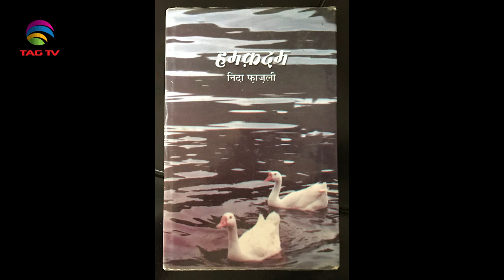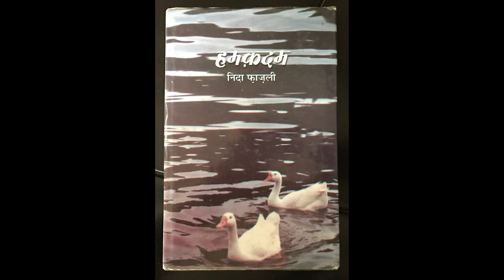कविता का मंच बनाम मंच की कविता: एक बैठक प्रसिद्ध कवि श्री आलोक श्रीवास्तव जी के साथ - साहित्य के रंग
कविता का मंच बनाम मंच की कविता: एक बैठक प्रसिद्ध कवि श्री आलोक श्रीवास्तव जी के साथ
साहित्य के रंग-शैलजा के संग @TAG TV
SAHITYA KE RANG-SHAILJA KE SANG